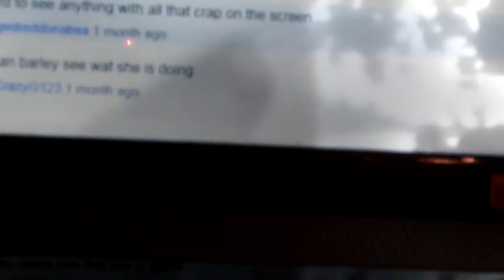My Computer Screen is Screwed Up!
Hey guys you should expand this!!!
Title:My Computer Screen is Screwed Up